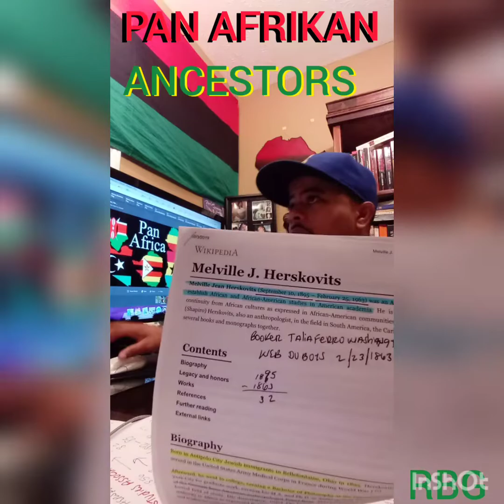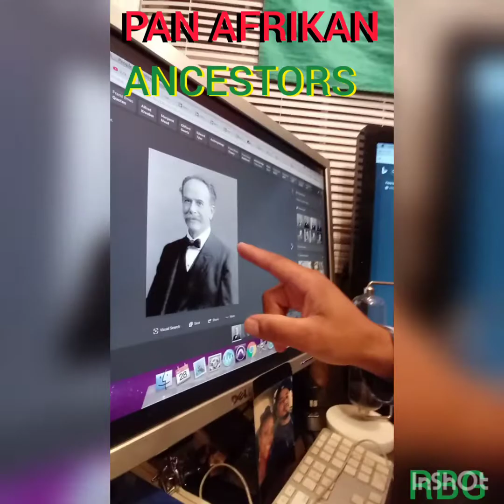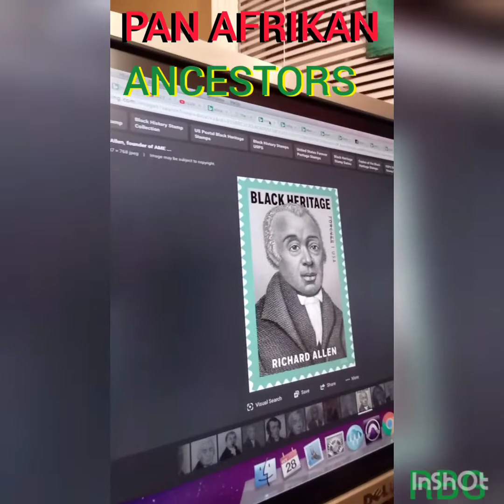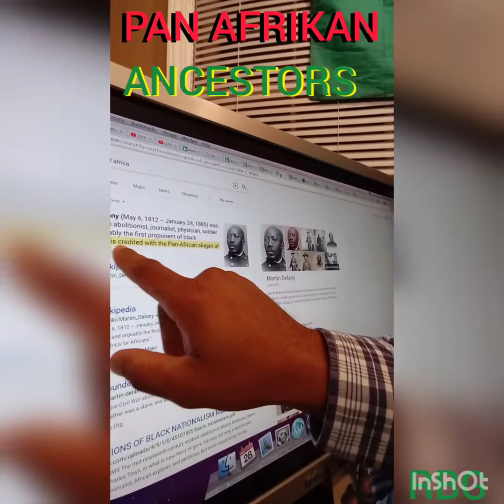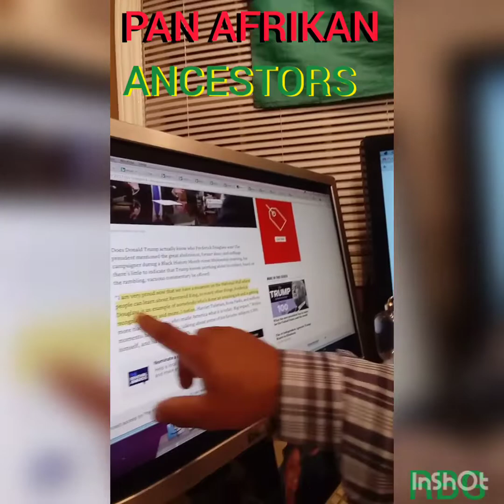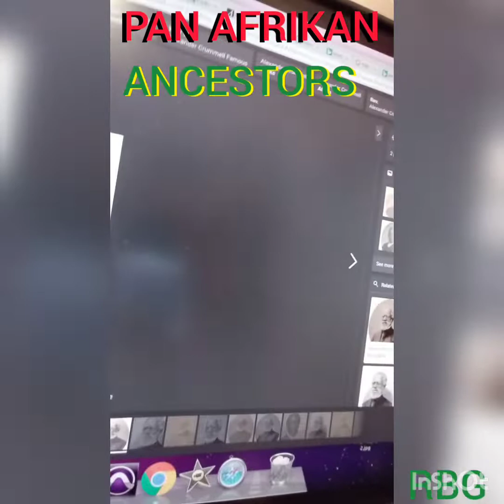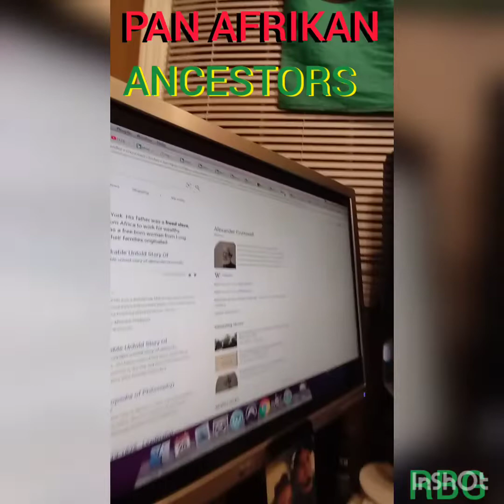PAN AFRIKAN RICH HISTORY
NIGDIANS say a European started PAN AFRIKANISM... Silly ABOzo's